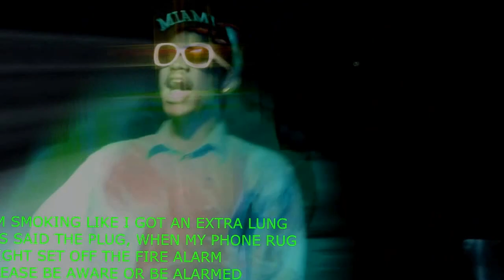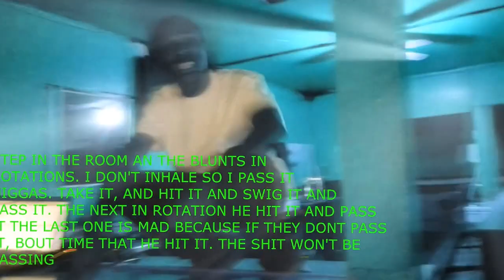PULL UP EM ASHTRAYS FEAT. PSY, WESTSIDE & DTO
PRODUCED BY PSY, WESTSIDE